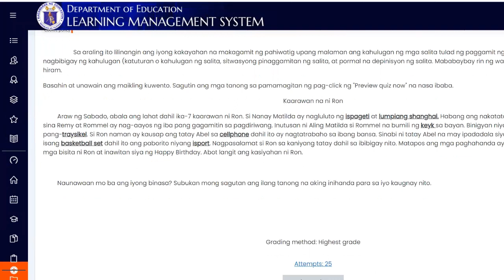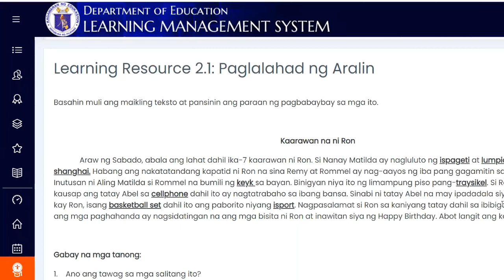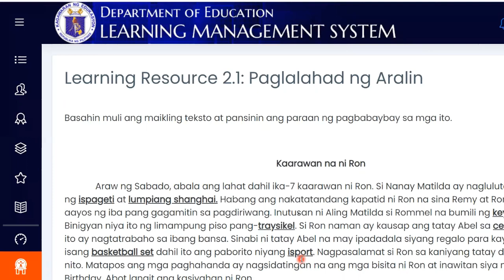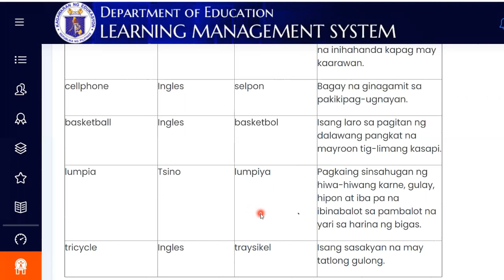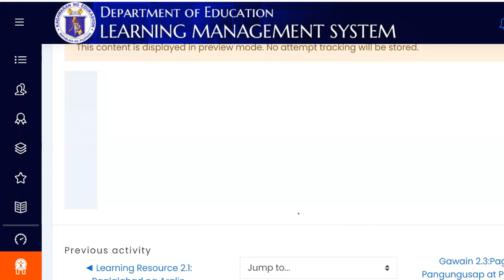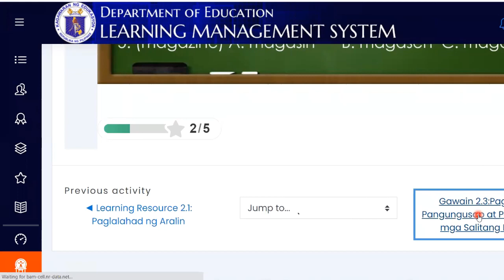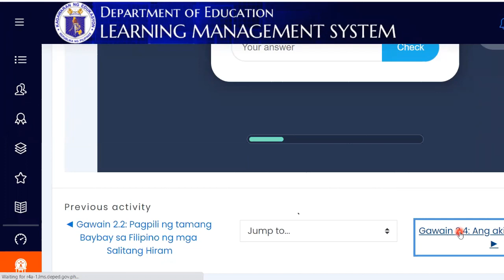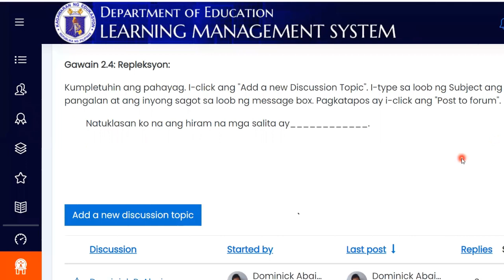Online Class Observation January 11, 2021